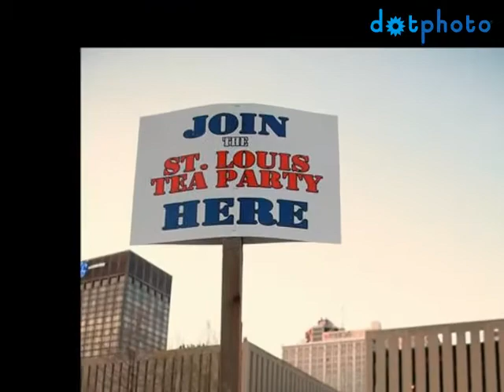0 - Tea Party St. Louis 4-15-09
St. Louis Tea Party 4-15-09 in Keiner Plaza downtown.